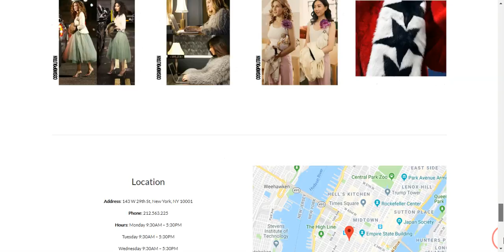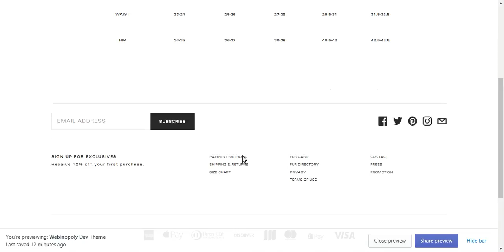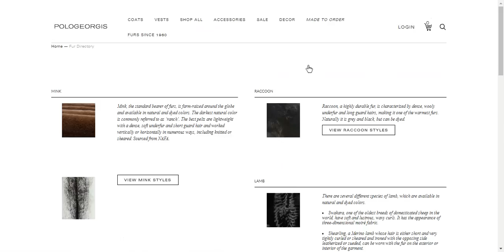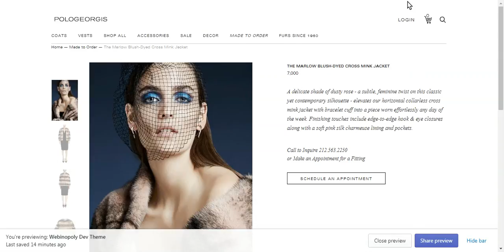Pologeorgis Furs - New York City Luxury Fur Brand — POLOGEORGIS